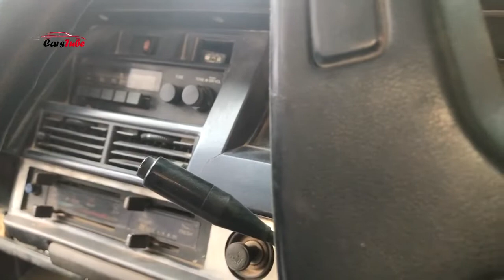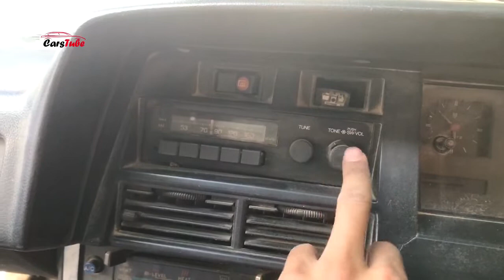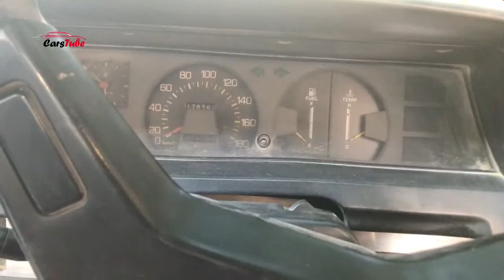Toyota Corolla Modified | KE70 1982 | Modified Car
Modified Car 1982 Toyota Corolla IV (E70) 1.3 (KE70) (65 Hp) | Technical specs, data, fuel consumption, Dimensions:
Brand: Toyota
Model: Corolla
Generation: Corolla IV (E70)
Modification (Engine): 1.3 (KE70) (65 Hp)
Start of production: 1982 year
End of production: 1983 year
Powertrain Architecture: Internal Combustion engine
Body type:- Sedan
Seats: 5
Doors: 4

modified Toyota Corolla
modified Corolla Pakistan
modified car
Toyota Corolla 1982
Toyota corolla ke70